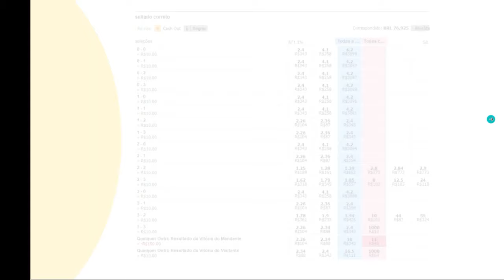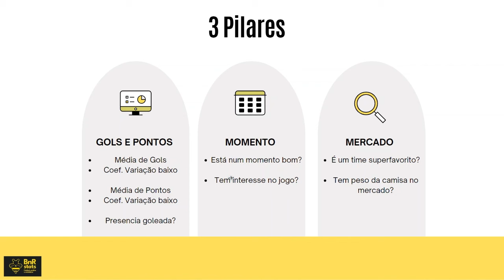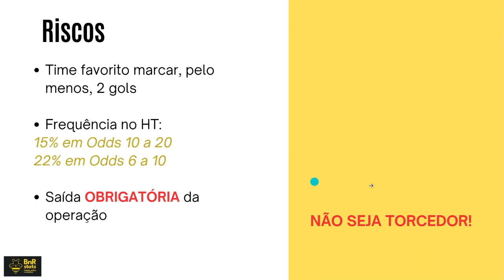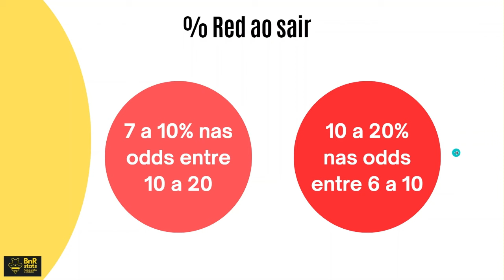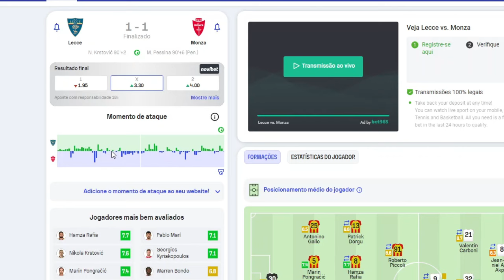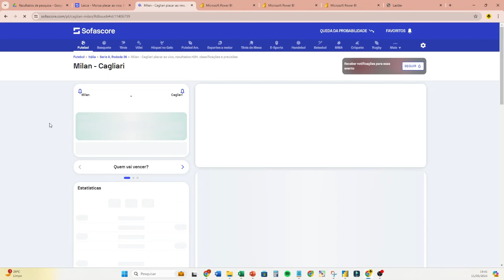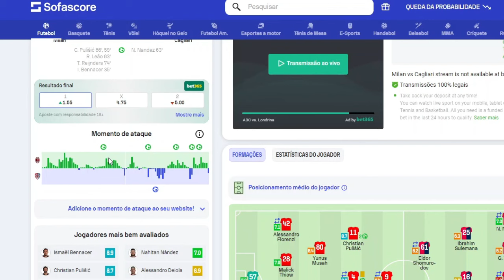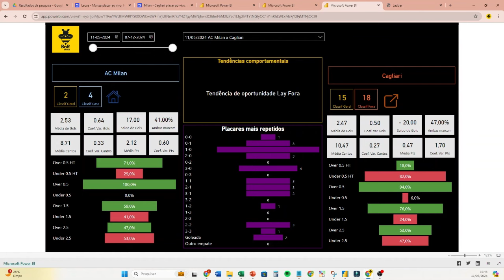✅⚽DOMINE O MÉTODO LAY GOLEADA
🚨As apostas esportivas são destinadas apenas para maiores de 18 anos.🔞
*Se você não tem a idade mínima ou se, em algum momento, sentir que perdeu o controle sobre sua relação com as apostas, é essencial buscar ajuda o quanto antes.*

Não deixe que essa prática impacte negativamente sua vida. onde você encontrará suporte especializado para lidar com esses desafios.

Descubra o Método 'Lay Goleada' de forma simples e clara! Com uma assertividade acima de 80%, este método é uma ferramenta poderosa para apostadores. No vídeo de hoje, vamos explicar passo a passo como funciona essa estratégia comprovada, tornando-a acessível para todos os apostadores. Prepare-se para entender como usar esse método eficaz e tomar decisões informadas em suas apostas esportivas!

👉 Nosso insta: @bnrstats

Forte abraço!😁